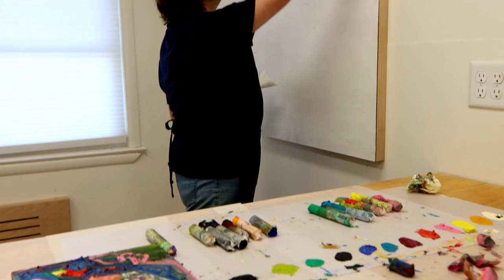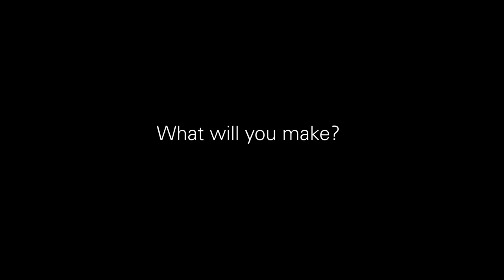R&F Pigment Stick - Painter's Dozen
This demo video features R&F Core Instructor Lisa Pressman painting with our Painter's Dozen Color Set. Reflecting a painterly palette, this set contains twelve 38 ml. Pigment Sticks®, including Brilliant Yellow Extra Pale, Cadmium Yellow Light, Indian Yellow, Dianthus Pink, Cadmium Red Medium, Quinacridone Magenta, Turquoise Blue, Cobalt Blue, Indigo, Veronese Green, Cadmium Green Pale, and Turkey Umber Greenish, in a cradled 6½" × 7½" (16.5 cm × 19 cm) Ampersand Gessobord.

Video by R&F Paints